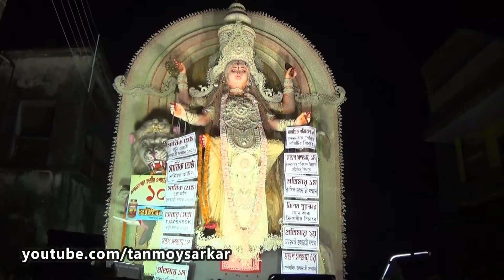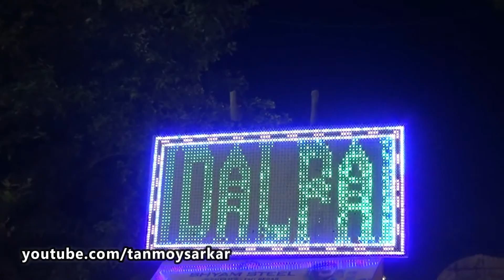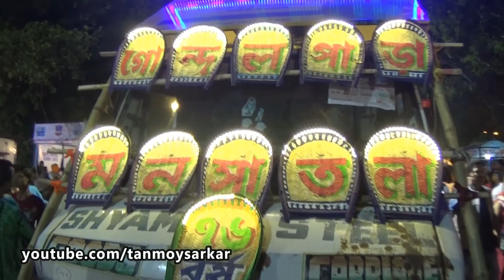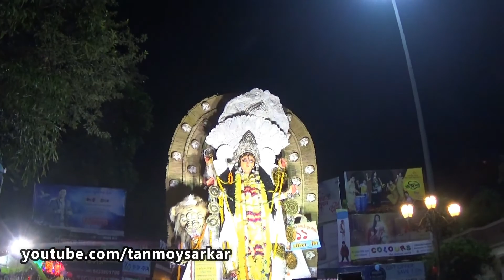Chandannagar Jagadhatri Puja | Amazing LED Lighting Of Immersion Carnival - Visarjan (Part 4), India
Great Festivals Of India... World famous Decorative Lighting of the Chandannagar Jagaddhatri Puja 2017 Immersion Carnival (Part 3) of Chandannagar, West Bengal, India...  In this video you can see the magnificent Decorative  lighting and Tribal folk dance of  the Chandannagar Jagaddhatri  Puja 2017...